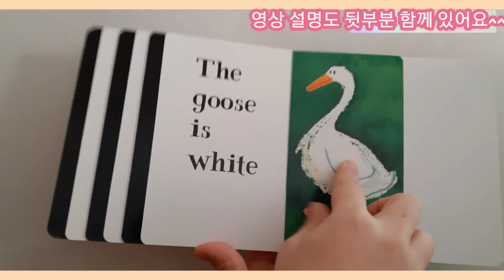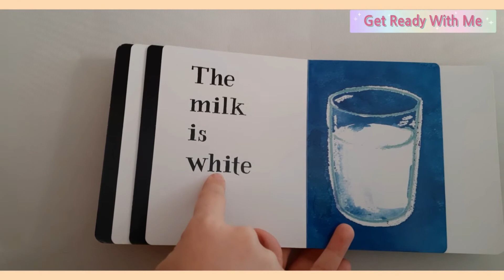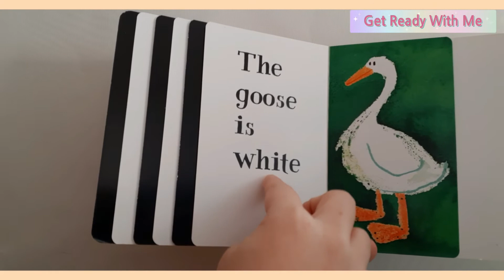LV1 ] WHAT IS BLACK AND WHITE? 흑과백은 무엇일까요? 영어동화책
무엇이 흑과 백일까요?  영어가 알파벳 수준이신 분들에게 엄~청 자신감 드릴수 있는 책을 소개해드릴께요^^수업신청&문의

생활주변에서 검정색black, 흰색white 있는 단어를 쉽게 알고 쉽게 말할수 있답니다.^^

 CD 음악이 정말 부드럽고 따뜻해서,  몇번 들으면 글자를 외워서?!^^ 책을 읽을수 있어서  요정도의 수준인 모든 분들이 나도 영어책 읽을!수 있다는 자신감 뿜뿜 효과 까지 있답니다.

영어는 자신감 갖는것이 말할수 있는 기본이지요^^
도움이 되셨으면 좋겠습니다. 또만나요~ ^^